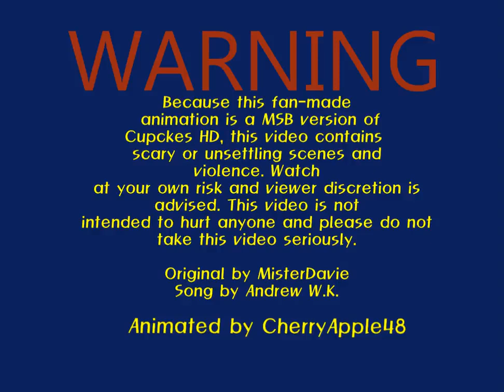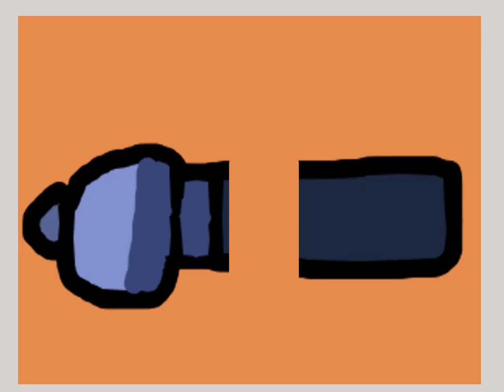THE MAGIC SCHOOL BUS RIDE AGAIN